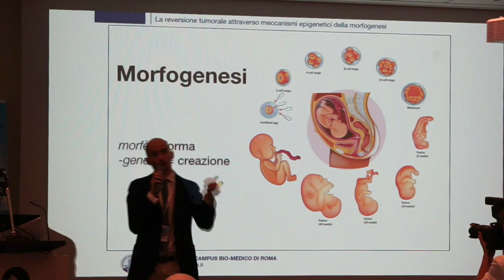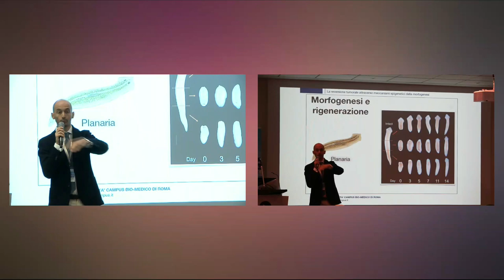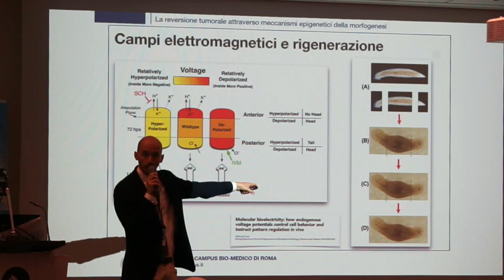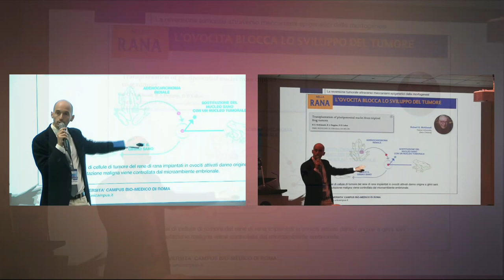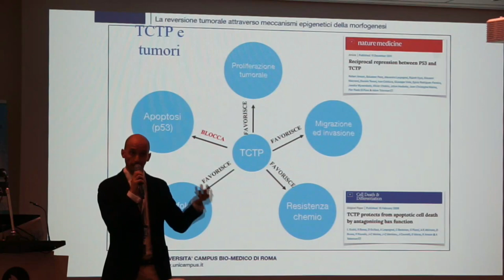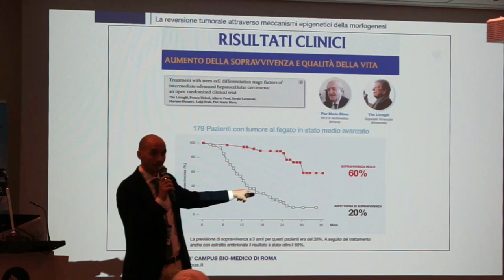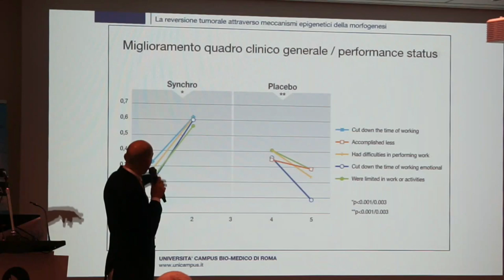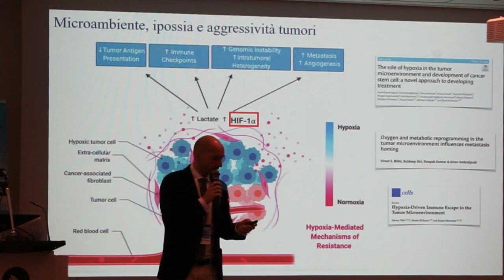Andrea Pensotti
La revisione tumorale attraverso i meccanismi epigenetici della morfogenesi